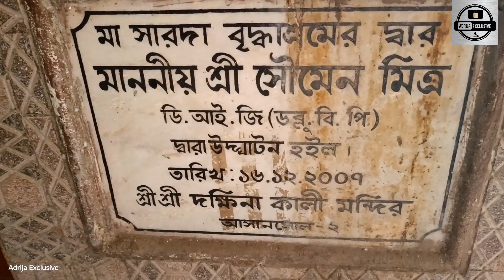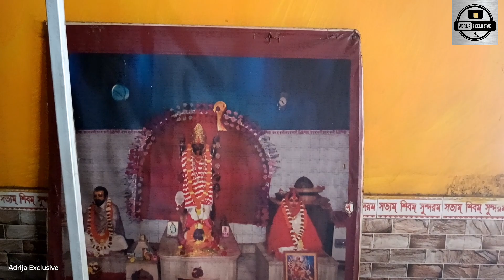Asansol's Sacred Dakshina Kali Mandir Exploration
আজ আমি আপনাদের আমার ভিডিওর মাধ্যমে দেখাবো আসানসোলের প্রাচীন জাগ্রত মা ভুবনেশ্বরী কালী মাতার মন্দির ও দক্ষিণা কালী মন্দির। যা আসানসোলে দিপু পাড়ায় অবস্থিত। আশাকরি ভিডিওটা আপনাদেরও ভীষণ ভালো লাগবে। অনুরোধ করবো শেষ অব্দি দেখার। দেখে দয়া করে  আপনাদের মতামত জানাবেন।

👉 Please share any of your suggestions or ideas with us

Suman Sarkar
From : West Bengal ( INDIA )

Related Search 🔍

asansol dokhina kali mondir
asansol biswa gaya kaliburi mandir
akalipur kaliburi mandir asansol
asansol
maa kali mandir in asansol
kali mandir in asansol
kali mandir kolkata
asansol kali mandir vlog
asansol kali mandir video
kolkata ke mandir
biswa gaya kaliburi mandir asansol
asansol news
dakshineshwar mandir kolkata
ghagar buri mandir asansol
maa ghagar buri mandir asansol
kali mandir
kalighat mandir
dakshineswar kali mandir
birbhum kali mandir vlog